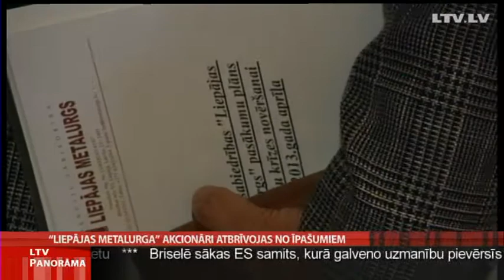«Liepājas metalurga» akcionāri atbrīvojas no īpašumiem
"Liepājas metalurga" akcionāru - Sergeja Zaharjina un Iļjas Segala steigu atbrīvoties no saviem īpašumiem valdības pārstāvji uzlūko ar aizdomām un norāda, ka tas tikai vairo neuzticību viņiem. Turklāt ar uzņēmuma darbību saistītais kriminālprocess liek jautāt, vai īpašumu dāvināšana tuviniekiem neietekmēs šīs lietas attīstību un akcionāri viņiem nelabvēlīga scenārija gadījumā neizvairīsies no iespējamās mantiskās atbildības. Tematu turpina Liene Barisa-Sermule.